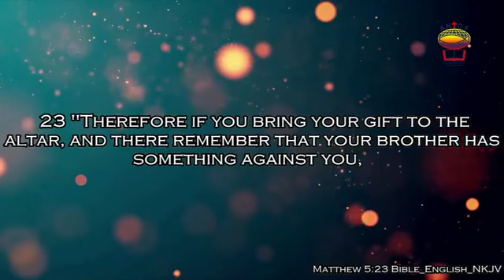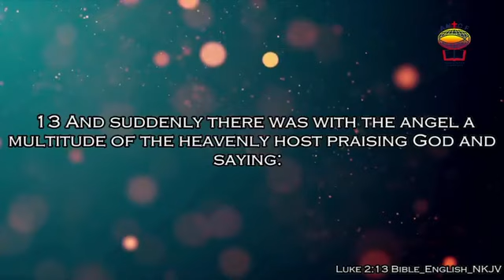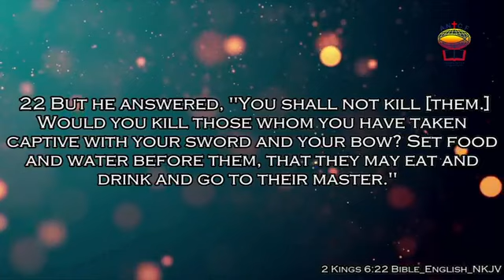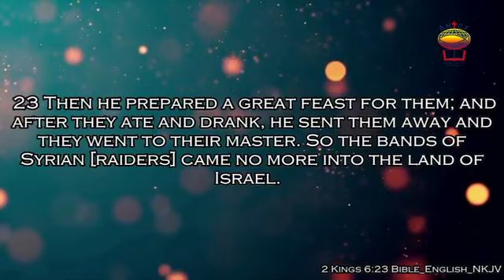Epeli Ratabacaca God Of Relationship